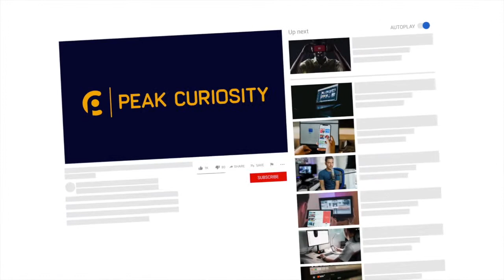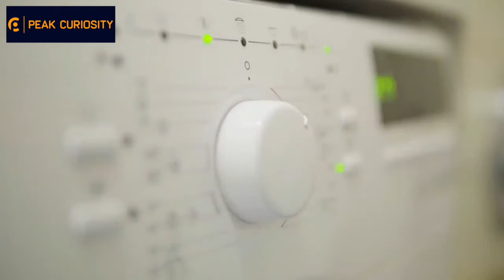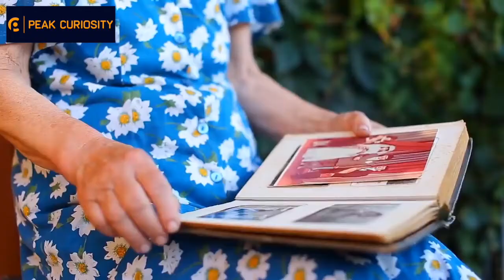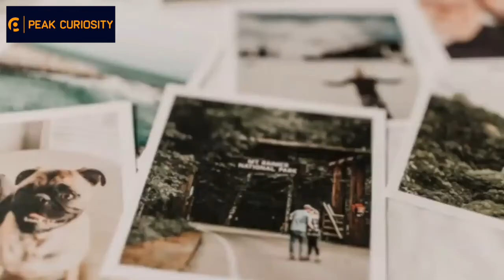This Sleazy Son-In-Law Deserved Everything That Came His Way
👉 Welcome to Peak Curiosity! Interesting Stories, Facts, and Entertainment
📎 Trendcast: goo.gl/ocdBXq
📎 Interesting Trends: goo.gl/yUyJfq